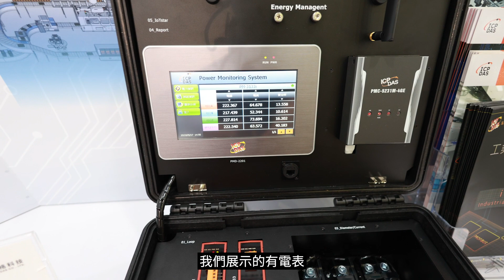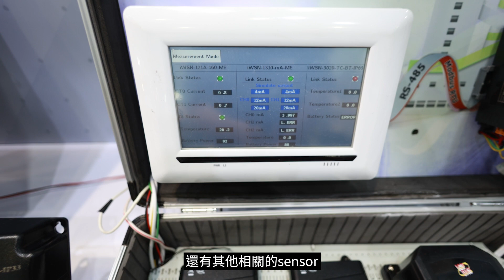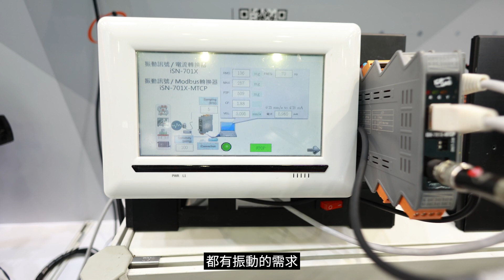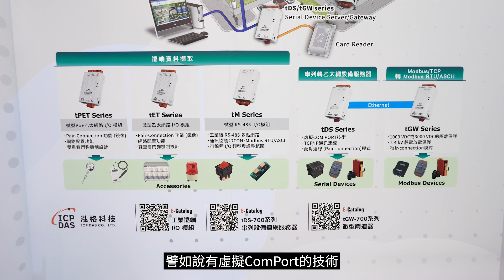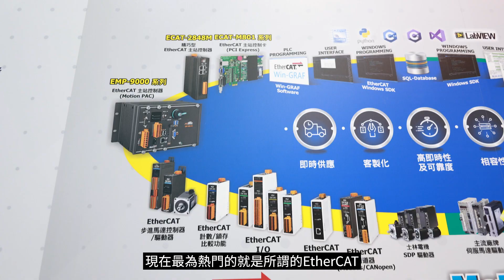2023高雄自動化工業展現場直擊 | 揭開ESG和工業節能新世界 | 泓格科技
泓格科技參加高雄自動化展，主軸以ESG和工業節能為主。其中，展示了與節能和能源管理相關的產品，包括電錶和碳排放的解決方案。

在電力相關領域，泓格科技展示了閘道器，支援台電變電站所使用的IEC 61850和DNP 3.0等協議。同時還推出了與空氣品質相關的產品，包括溫濕度、PM2.5、CO、CO2和TVOC等的監測裝置，以及DLW微型氣象站，可應用於農業和養殖場。

在電力量測方面，泓格科技提供了IWSN無線感測方案，包括電壓、電流、振動、溫度等多種量測項目，提供全面的解決方案，有助於節省測試和施工成本。

另外，泓格科技還提供智慧振動解決方案，用於預測設備故障，以及紅外線偵測設備，用於非接觸式測量變電盤內部的溫度，以提高工安監控的效率。

在工業通訊方面，泓格科技強調了工業通訊的重要性，提供了不同的通訊協定，如Modbus、EtherCAT等，以支援工廠自動控制和機台自動化。此外，介紹了泓格科技的easy Kit，其中包括EtherCAT的I/O、監控和運動控制模組，以及支援SoftPLC的WiN-GRAF軟體。

歡迎對其解決方案感興趣的人與我們聯絡，以獲取更多資訊。